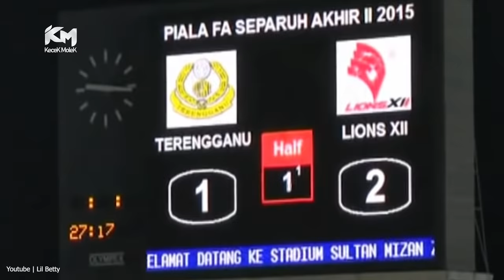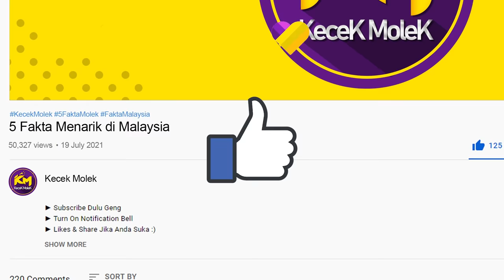5 PERGADUHAN BOLA SEPAK YANG PALING EPIK DI MALAYSIA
Dalam Aksi Bola Sepak macam-macam boleh terjadi, ada yang sampai berdarah, patah kaki dan ada yang sampai bertumbuk kerana tidak puas hati tindakan pihak lawan semasa bermain di atas padang.

Video kalini, KM akan rungkaikan beberapa aksi pergaduhan di dalam Bola Sepak Malaysia yang melibatkan banyak faktor. Cuba tengok yang last tu, pasti korang tak pernah lupa sampai sekarang kan?